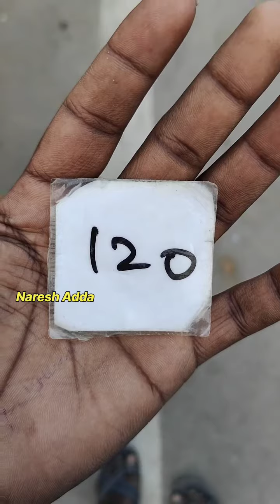కిడ్నీలో రాళ్ళను కరిగించే ఆయుర్వేదం ఉన్న ప్రదేశం || How to Reduce kidney stones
How to Reduce kidney stones

kidney stones ni teesi vesey ayurvedic unna place

కిడ్నీలో రాళ్ళను కరిగించే ఆయుర్వేదం ఉన్న ప్రదేశం || kidney stones ni decrease chese ayurvedic place